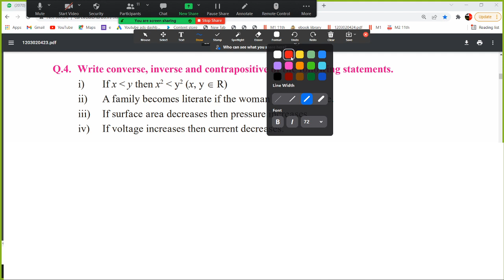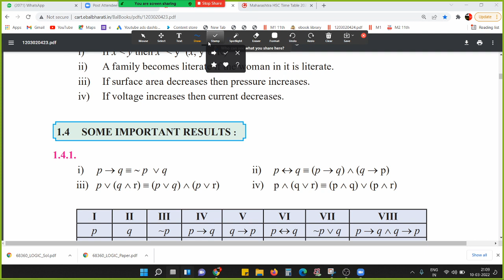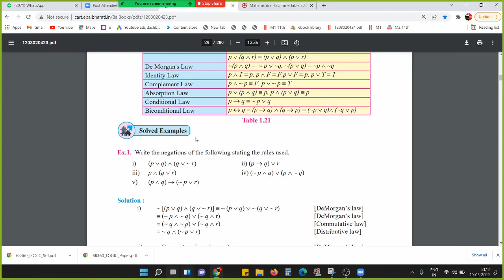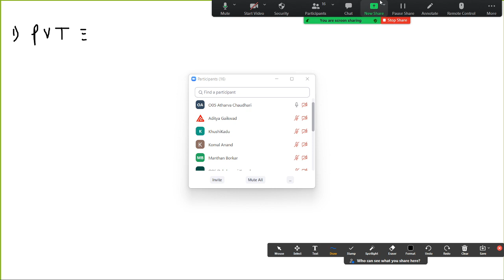MATHEMATICAL LOGIC EX 1.3 Q4 & PROPERTIES OF COMPOUND STATEMENTSl LECTURE 7 l 12th Maths l HSC